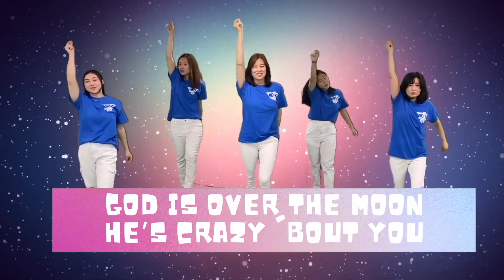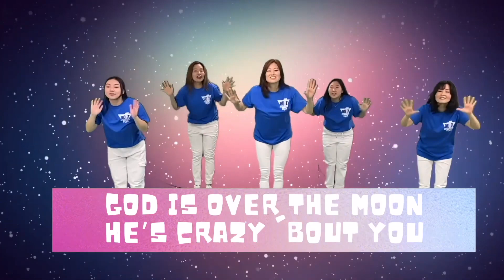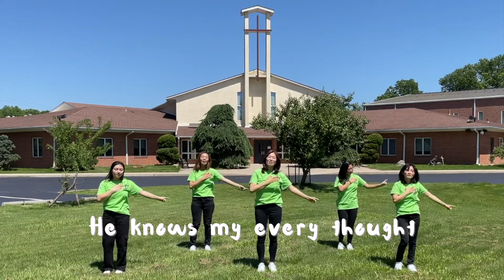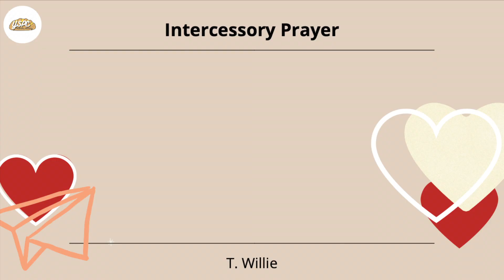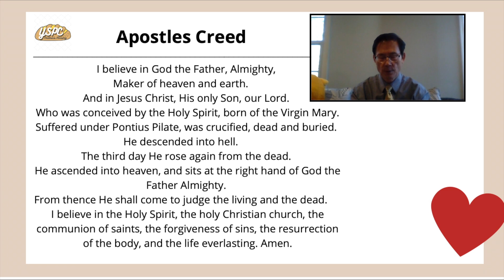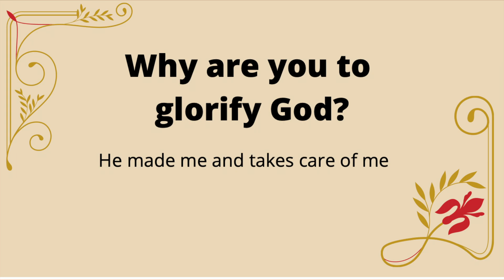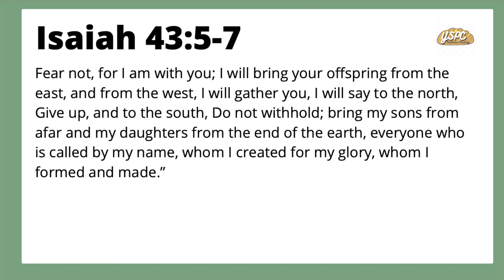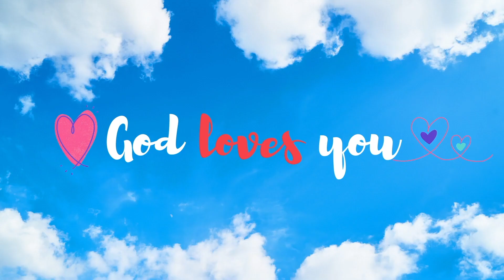02-06-22 Primary & JEM Sunday Worship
Welcome to our Primary & JEM Sunday Worship!
유년부 & 초등부 주일학교 예배에 오신 여러분을 환영합니다!

Primary Sunday Zoom Bible Study (10:00AM - 10:30​​​​​​​AM)
유년부 주일 Zoom 성경공부 (10:00AM - 10:30​​​​​​​AM)

Primary Wed. 수요 Bible Study: (6pm - 7pm)

JEM 초등부 (4th - 6th)
Wed. 수요 Bible Study:  (8 PM - 8:40 PM)
주일 online 성경공부는 없습니다! 교회의 현장예배 성경공부만 있습니다.